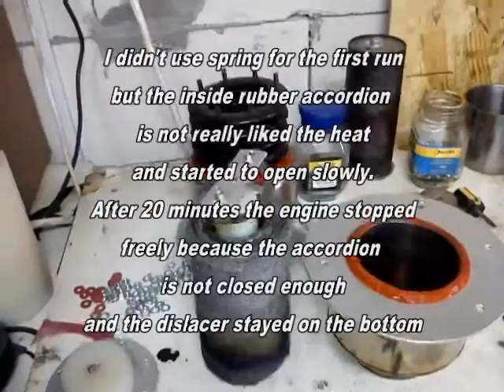My Big Free Piston Stirling/Inside view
Some people asked me: What is inside your engine?
So here is the answer on this video.

Thanks any help!🙏
BLADE